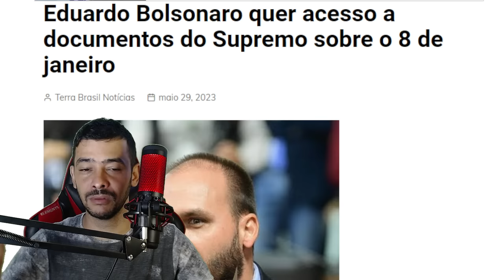ISSO É GRAVISSIMO! PLANO DE MINISTRO FOI VAZADO SENADO PRECISA AGIR!